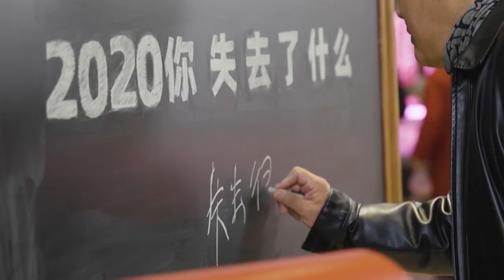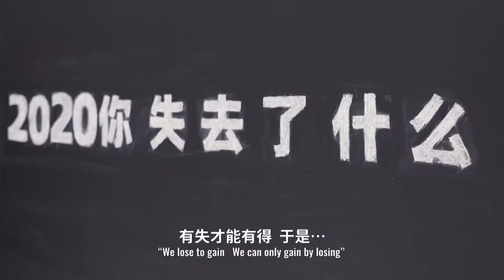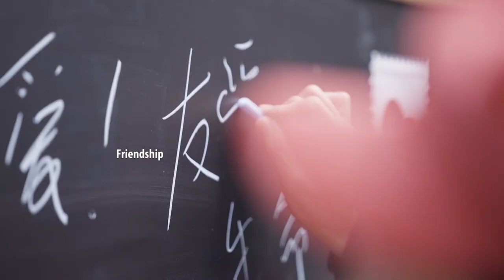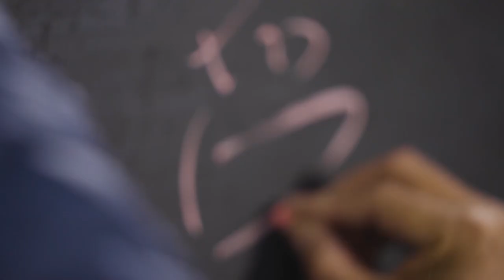'Listen to Wuhan': Ryo Takeuchi‘s documentary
Documentary filmmaker, Ryo Takeuchi shows that we can learn valuable lessons from exploring Chinese culture and adopting a positive outlook on the world.